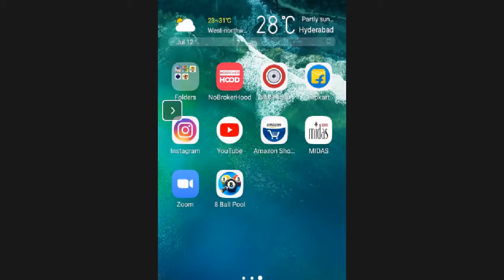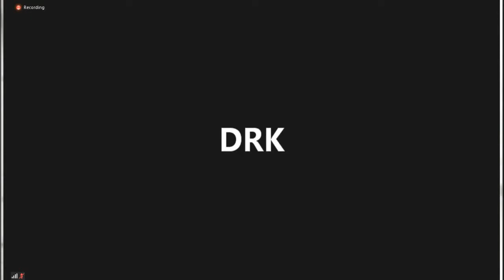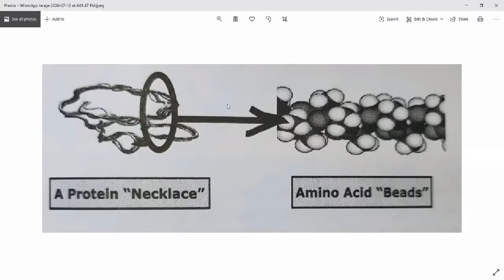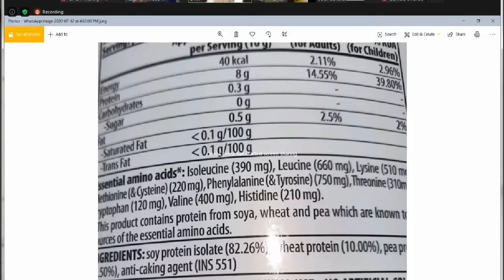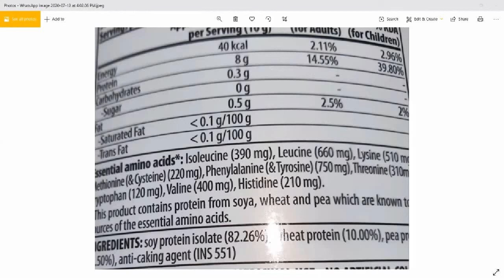POWER OF PROTEIN 3 TELUGU